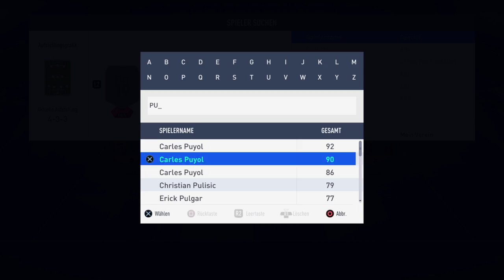FIFA 19[Potm Sacho Debüt tor]_